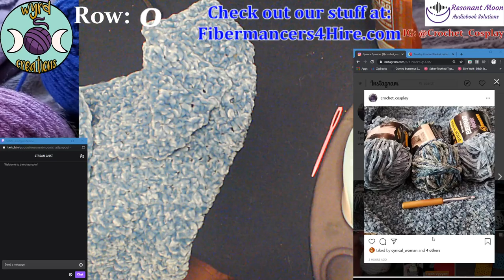Velvet Blanket Pt 2- Crochet with Spence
Today we worked on a bigger project, a velvet blanked for my friend Kim.